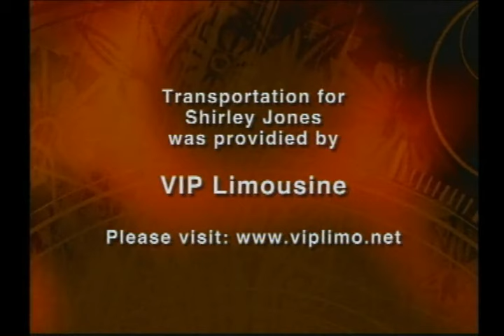Writing Out Loud--Shirley Jones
An interview with Oscar-winning actress Shirley Jones.  Original recording date:  10/2003.  Interviewer:  Teresa Miller.